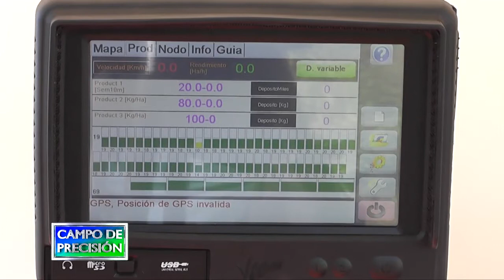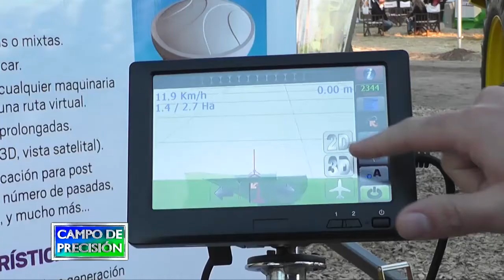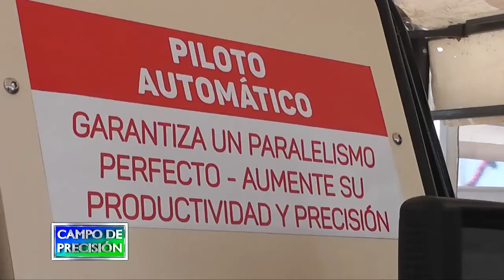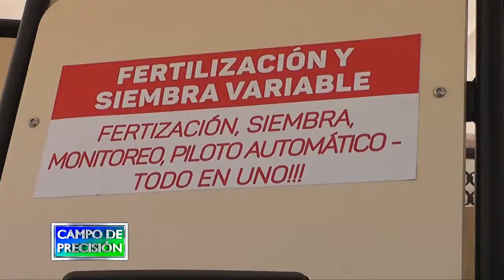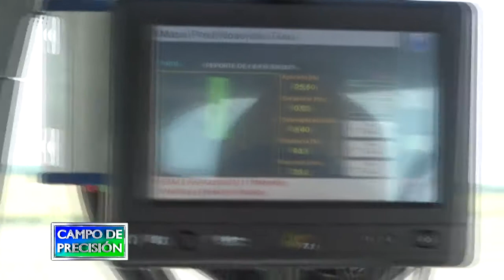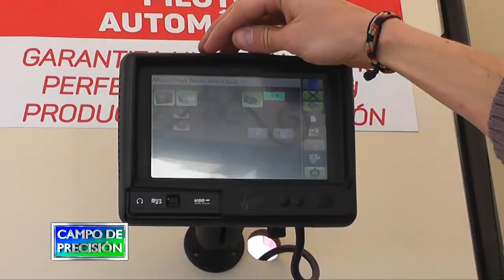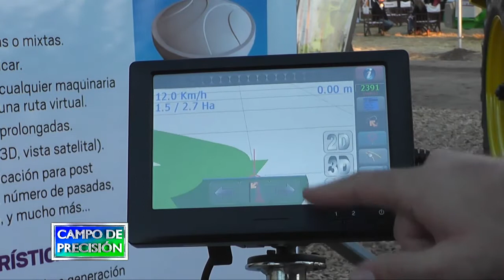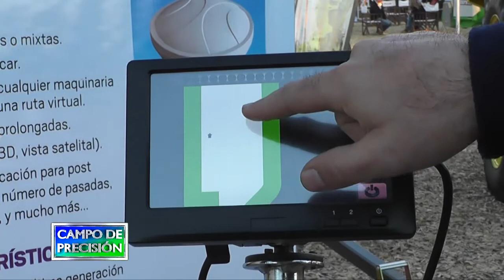P483B1 – Nuevo banderillero de Verion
Nuevo banderillero de Verion

Walter Ceballos
Departamento Técnico - Verion

En Agroactiva, estuvimos con los amigos de Verion, quienes en el estand de SR presentaban sus diferentes equipos y soluciones para pulverización, siembra y fertilización, basados en su ya probada computadora V-Com.

Con ellos conversamos sobre las funcionalidades de este equipo que además incorpora piloto automático hidráulico o eléctrico y sobre el nuevo banderillero de bajo costo lanzado en la muestra, para utilizarse en diferentes labores que requieran guía y mapeo.